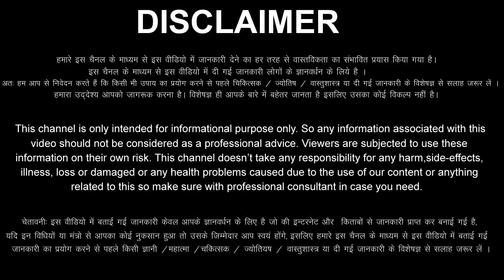Kark Rashi 27 September 2023 Aaj Ka Kark Rashifal Kark Rashifal 27 September 2023 Cancer Horoscope